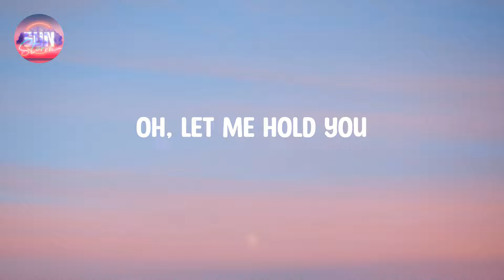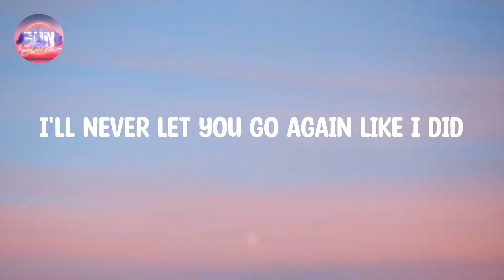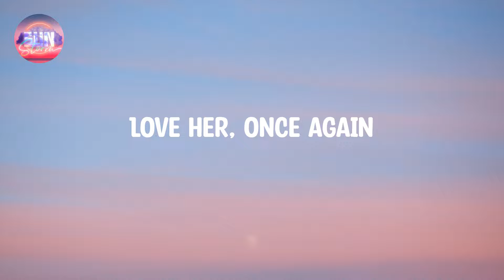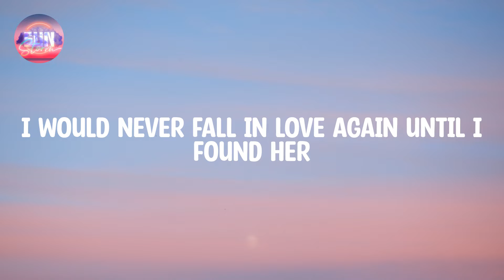Stephen Sanchez - Until I Found You (Lyrics)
🎙️  By: Stephen Sanchez